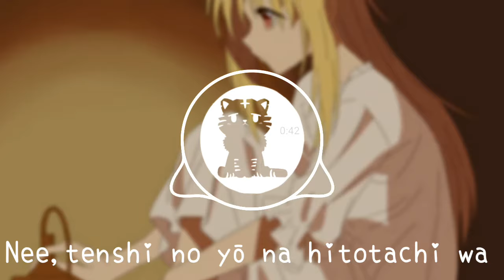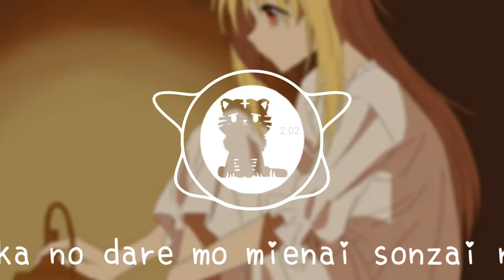Assassins Pride ED Full - Ijintachi no Jikan / Tomori Kusunoki (Lyrics)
✿Assassins Pride Ending Theme with lyrics - "Ijintachi no Jikan" by Tomori Kusunoki

📀Anime Information
Anime : Assassins Pride, アサシンズプライド

🎵Song Information
Artist: Tomori Kusunoki
Song: Ijintachi no Jikan